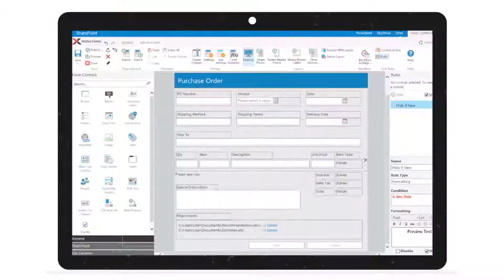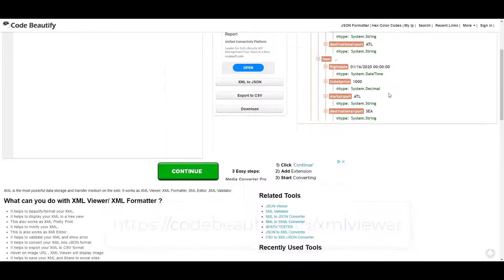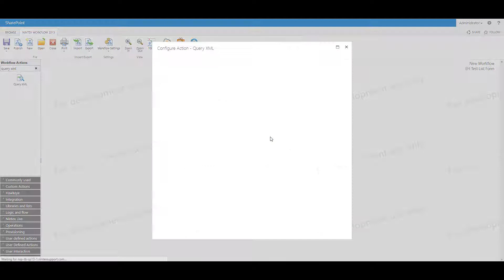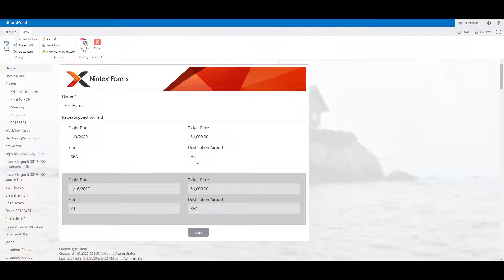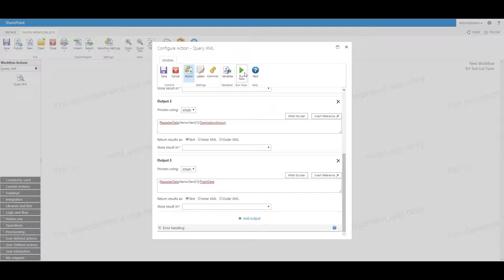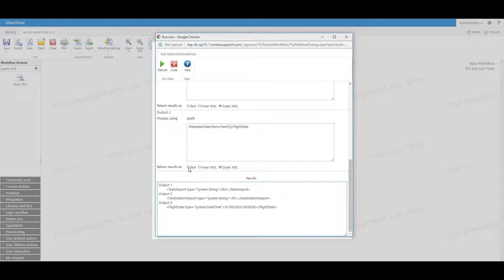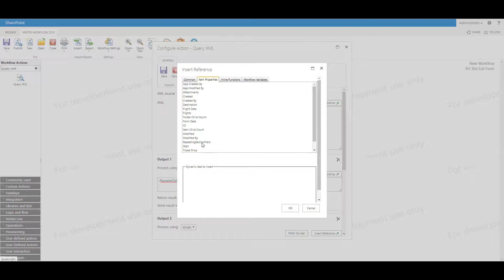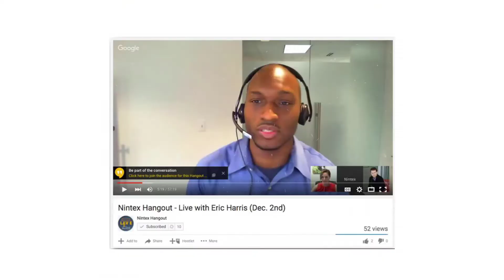How to get repeating section data from XML using Nintex for SharePoint QueryXML Action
This video quickly walks through how to extract and validate the Xpath for each node you need to extract in Nintex for SharePoint 2013/2016/2019.